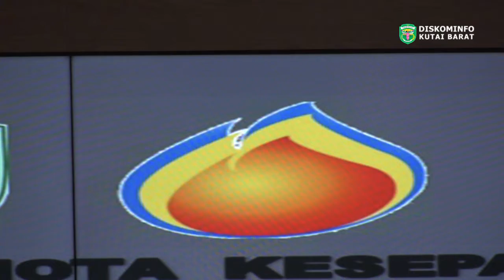MOU PEMANFAATAN LAHAN BEKAS TAMBANG UNTUK FASILITAS UMUM DAN PERKEBUNAN SAWIT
melakukan kegiatan Penandatanganan Nota kesepahaman (MoU) PT Gunung Bayan Pratama Coal dengan Pemerintah Kutai Barat tentang pemanfaatan lahan bekas Tambang untuk fasilitas umum dan penandatangan Perjanjian Kerja Sama (PKS) antara  dengan PT Gunung Bayan Pratama Coal dengan kelompok Tani Kemank Maju Mandiri Kampung Mancong Kecamatan Jempang tentang pemanfaatan lahan bekas tambang untuk perkebunan kelapa sawit. Kegiatan  berlangsung di Balai Agung Aji Tullur Jejangkat. Selasa (9/2)